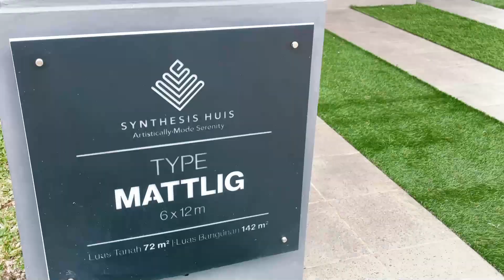TESTIMONI SYNTHESIS HUIS - RUMAH DI JAKARTA TIMUR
Di Video ini adalah wawancara dengan salah satu pembeli unit Rumah  Synthesis Huis